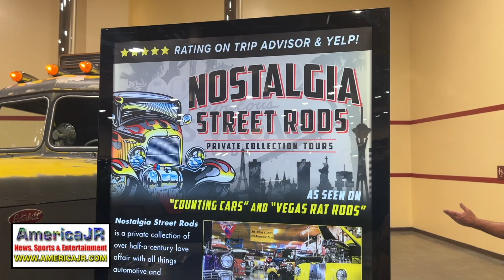2024 South Point Car & Truck Show (Las Vegas, NV)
AmericaJR's Jason Rzucidlo was LIVE at the 2024 South Point Car & Truck Show. Auto lovers of all kinds were able to beat the heat, enjoy a fun event and help raise money for a great cause. The South Point Car & Truck Show presented by Star Nursery was held on Saturday, Aug. 18, at the South Point Hotel, Casino & Spa’s Exhibit Halls and will benefit the Las Vegas Chapter of Speedway Children’s Charities. The event – which ran from 10 a.m. to 6 p.m. Pacific Time – was open to cars, trucks, bikes, semi-trucks and an array of exotic vehicles, all housed in a climate-controlled environment in the friendly confines of the South Point.